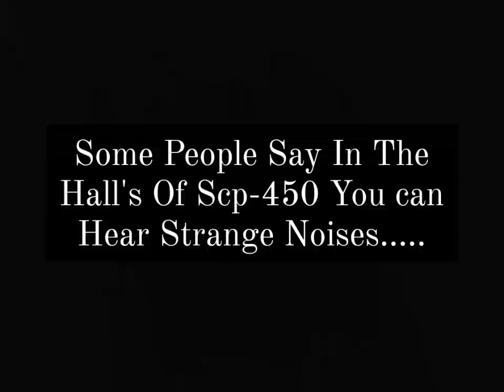Scp-450 My Version..